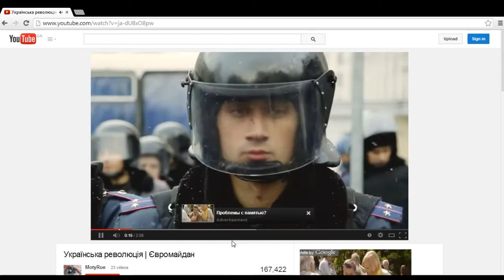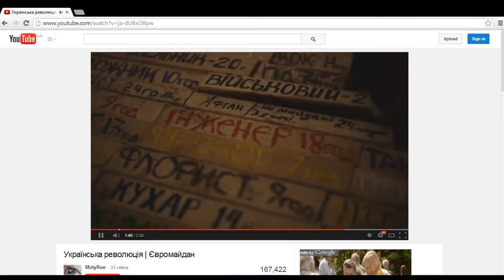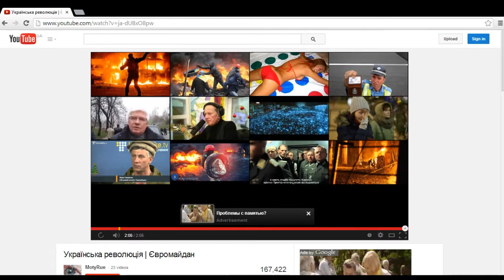First Day Reflections on Global Political Theory (With special reference to Caritas in Veritate)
Conference Theme. The growing worldwide interest in global political theory inevitably entails a wide range of questions dealing with moral universalism, cultural relativism, universal principles of civil and political justice, global distributive justice, structures of international political systems, relations between distinct political establishments, and war. It is hardly possible anymore to reflect upon domestic political theory without considering the debates and issues dominating global theory, nor would it be wise.
Conference Venue: Philosophy and Theology Department, conference hall, 1st floor Khutorivka, 35А
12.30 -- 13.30 -- Arrival and registration
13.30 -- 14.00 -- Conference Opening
                             Rev. Bohdan Prach, UCU Rector
                             Volodymyr Turchynovskyy, IIECI Director
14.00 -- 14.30 -- Jose Casanova (USA), Pope Francis' Global Political Praxis
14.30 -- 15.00 -- Viktor Malakhov (Ukraine), Ability to Talk as a Human Being:  on the Importance of Non-confrontational Attitude in Civic and Political Discourses
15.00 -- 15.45 -- Discussion (moderator -- Volodymyr Turchynovskyy)
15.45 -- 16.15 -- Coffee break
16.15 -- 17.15 -- Lawrence E. Sullivan (USA), The Call to Love and Forgive in the Vocation of Global Politics
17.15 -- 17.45 -- Discussion (moderator -- Oleh Turiy)